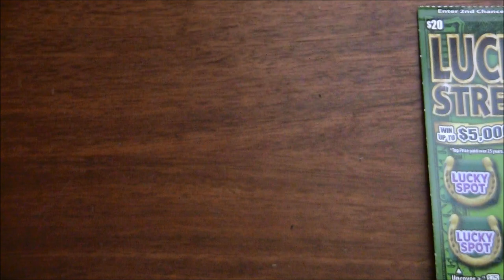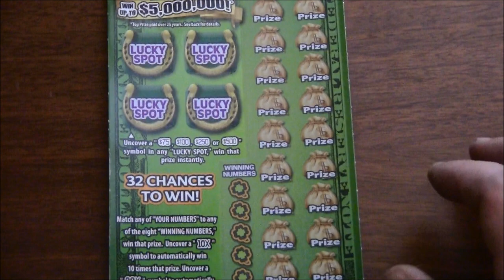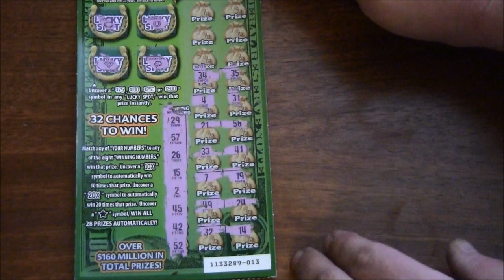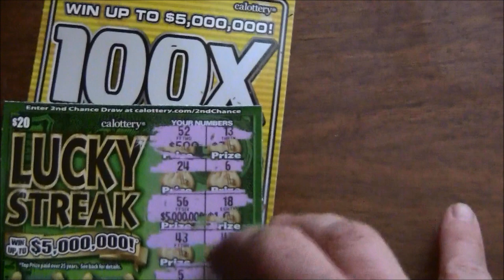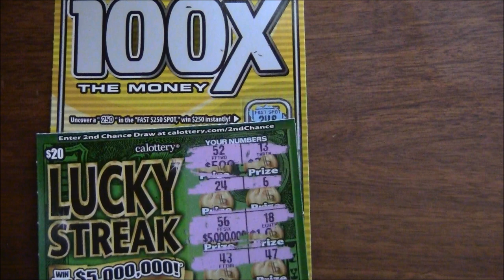BIG 50X WIN!! LIVE REVEAL!! EASTER SCRATCHERS!! $1000 CHECK CAME AS I PREDICTED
Happy Easter to everyone.  Hope you all have a lovely day filled with good family and good food.  This was a fun set of scratchers to do "live" with you guys.  Hit the 50X symbol!!